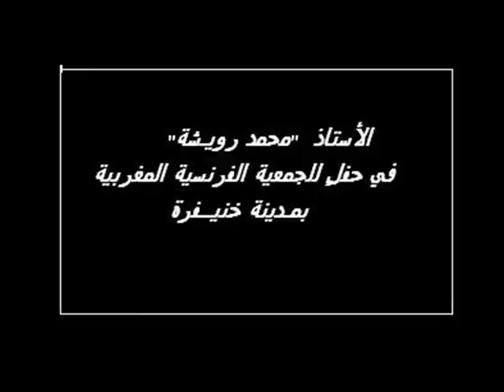Mouhamed ROUICHA a KHENIFRA féte pour l'association française marocaine